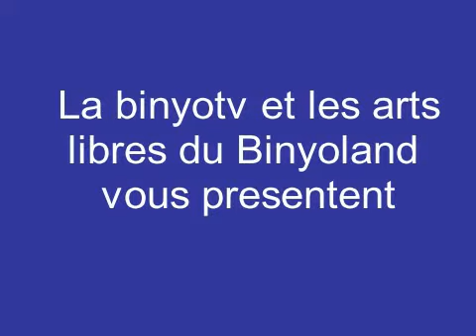Ki Lo Noeh Ki lo Yoeh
Un petit chant du seder de pessa'h